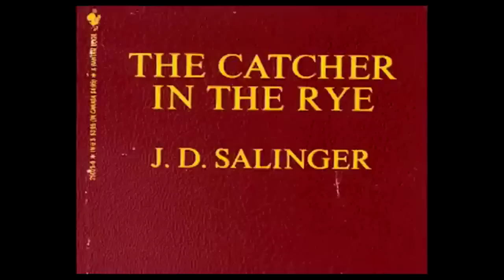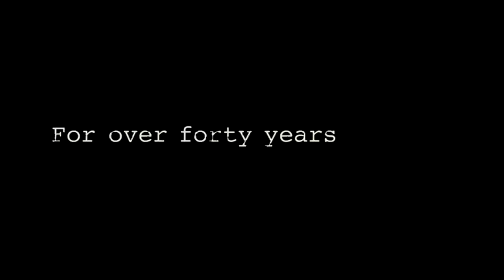Memórias de Salinger (trailer HD)